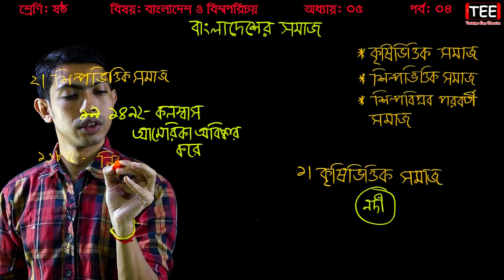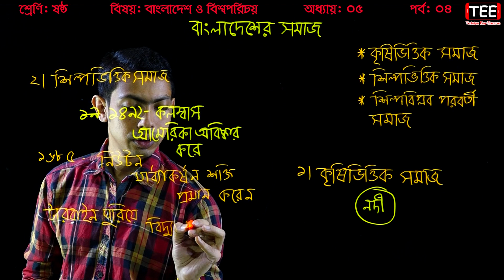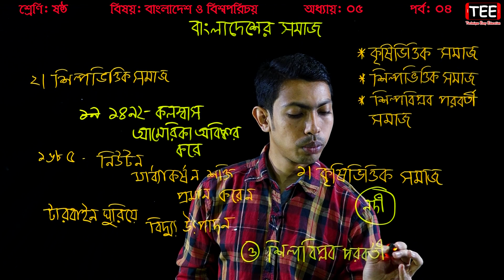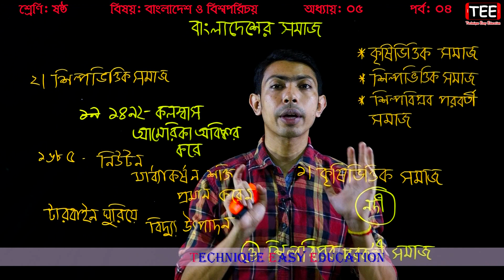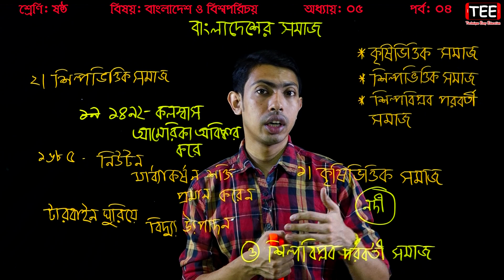কৃষিভিত্তিক সমাজ/শিল্পভিত্তিক সমাজ || Six Bangladesh & Global Studies Chapter 5 (Part-4) Class 6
কৃষিভিত্তিক সমাজ
শিল্পভিত্তিক সমাজ
শিল্পবিপ্লব পরবর্তী সমাজ

Six Bangladesh & Global Studies Chapter 5 (Part-4)